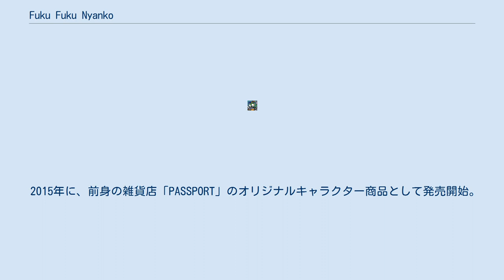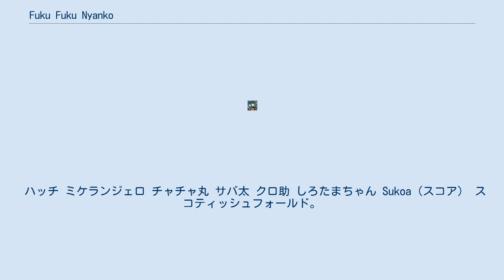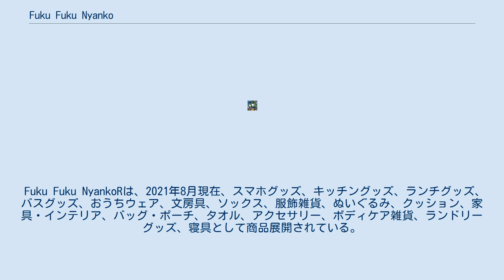Fuku Fuku Nyanko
Fuku Fuku Nyanko（ふくふくにゃんこ）は、ライザップ傘下の株式会社HAPiNS（ハピンズ）による猫のキャラクターである。
 8匹の猫たち（2021年10月22日現在）から構成され、Fuku Fuku Nyankoをモチーフにしたインテリア雑貨や生活雑貨などが存在・販売されている。
略称は「ふくにゃん」、「FFN」。
 2015年に、前身の雑貨店「PASSPORT」のオリジナルキャラクター商品として発売開始。
当初はハッチ、ミケランジェロ、チャチャ丸の3匹のみであったが、2016年にはサバ太、クロ助もラインナップに加わる。
2017年に一旦生産中止となったが販売現場や顧客の声から復活を遂げ、同年「かえってきたよ」とFuku Fuku NyankoRの商品が店舗（当時はHAPiNSではなくPASSPORT）に再展開された。
2018年には8億円を売り上げ、同社の主力商品の1つに成長した。
5周年を迎える2020年の福袋から、しろたまちゃんが加わり、2021年の10月にはSukoa（スコア）とSciascia(シャーシャ)の2匹がさらに加わり、2021年10月22日現在、8匹の猫から構成される。
 各キャラクターの詳細は次のとおりである。
 Fuku Fuku NyankoRは、それぞれ紆余曲折を経て島（ふくふく島）で暮らしている。
 ハッチ ミケランジェロ チャチャ丸 サバ太 クロ助 しろたまちゃん Sukoa（スコア） スコティッシュフォールド。
雌。
コミュ力高めのにゃんこ。
2021年10月22日のふくふくにゃんこ集会で発表された新キャラ。
これ以上の情報はまだ発表されていない。
 Sciascia（シャーシャ） シャム猫。
雌。
おしゃれ大好きにゃんこ。
2021年10月22日のふくふくにゃんこ集会でSukoaと一緒に発表された新キャラ。
これ以上の情報は同じくまだ発表されていない。
 Fuku Fuku NyankoRは、2021年8月現在、スマホグッズ、キッチングッズ、ランチグッズ、バスグッズ、おうちウェア、文房具、ソックス、服飾雑貨、ぬいぐるみ、クッション、家具・インテリア、バッグ・ポーチ、タオル、アクセサリー、ボディケア雑貨、ランドリーグッズ、寝具として商品展開されている。
価格帯としては概ね500～3000円のものが多い。